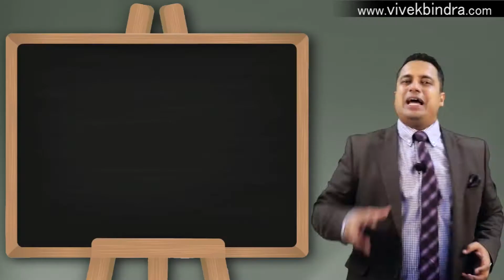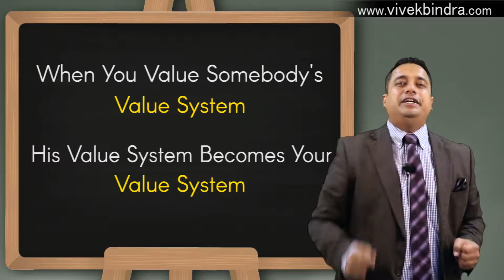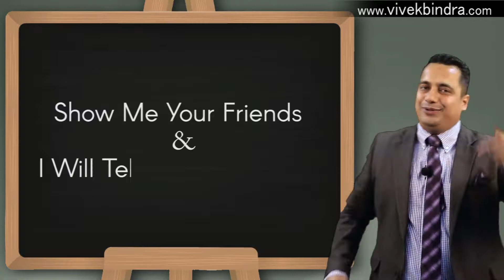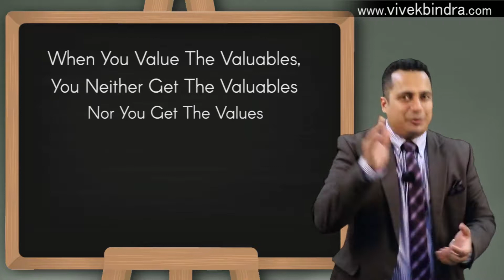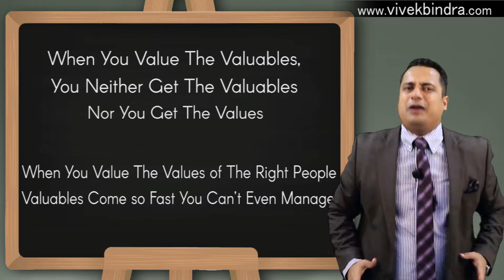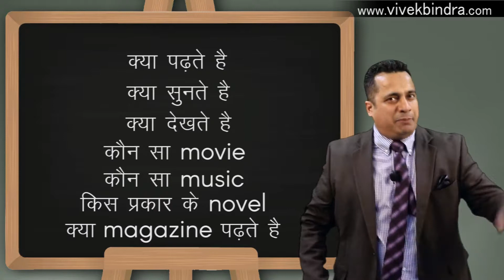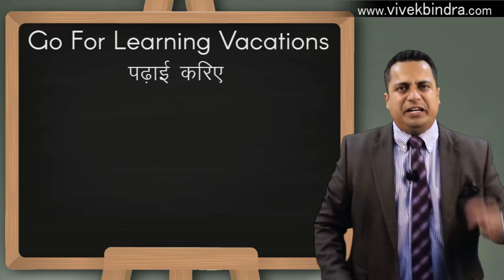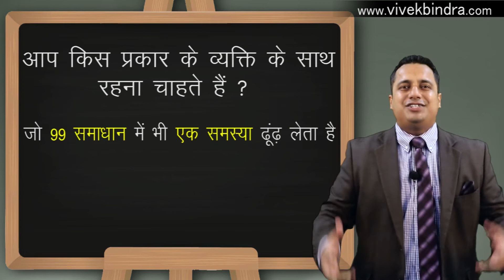Motivational Video#1 | ये विडियो बिज़नेस करने वाला इंसान जरूर देखें TrendyVID